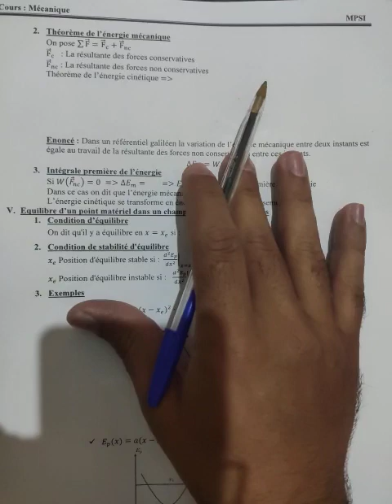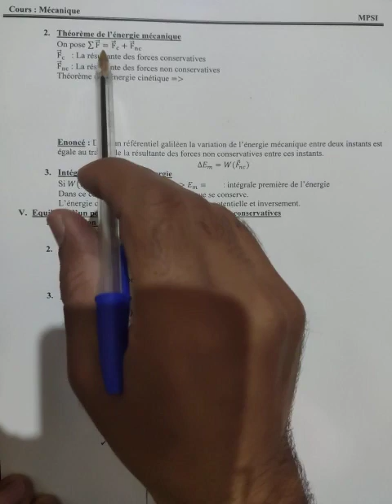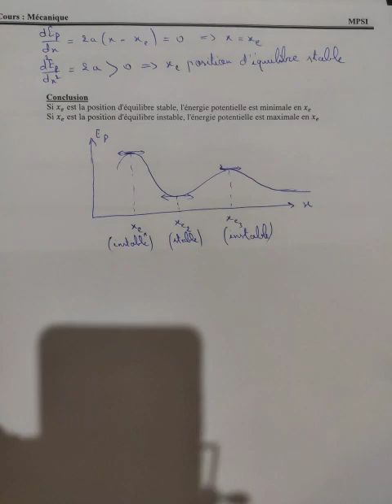Chapitre 3 : mécanique du point MPSI/PCSI/TSI (vidéo 5)